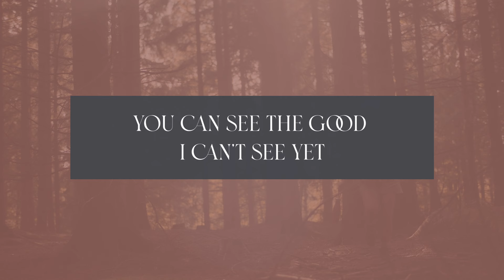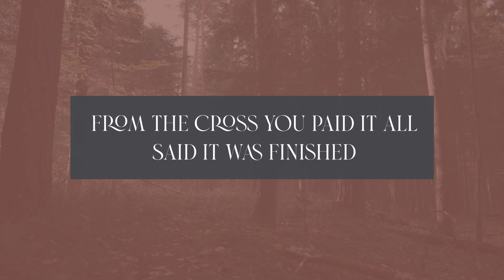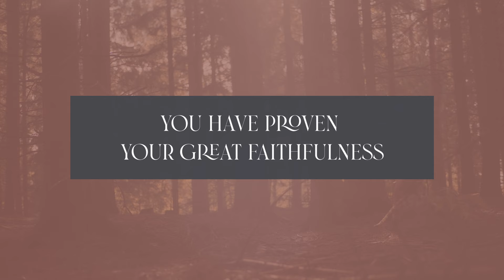Jaime Jamgochian - You're Still Here (Official Lyric Video)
Words & Music by Phoebe Scott, Cooper Basom, Jaime Jamgochian, Kimber Terry
Produced by Andrew Bergthold
Mixed by Doug Weir
Mastered by Foxboro